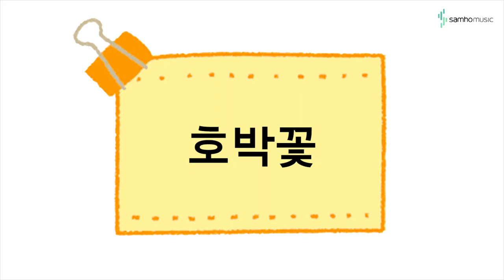캔디팡팡 바이엘2권 P65 '호박꽃' (조희순교수 joy쌤)